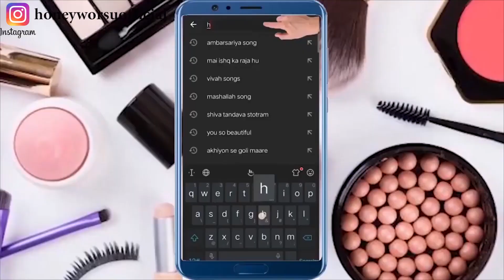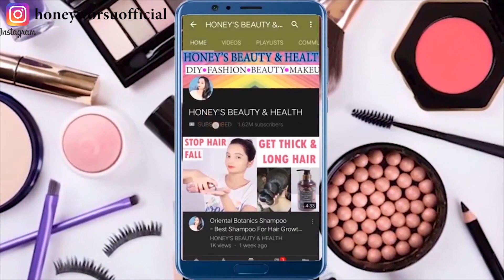इसे 1बार पुरे शरीर पे लगाके देखो इतना गोरा रंग पाओगे की हैरान हो जाओगे-Full body whitening at home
Today I will share with you a 100% effective full body skin brightening and whitening treatment.This is a easiest full body whitening treatment.
इसे 1 बार पुरे शरीर पे लगा के देखो इतना गोरा रंग पाओगे की हैरान हो जाओगे |